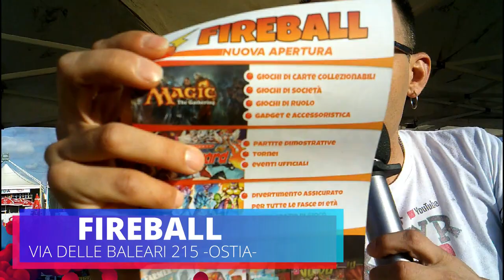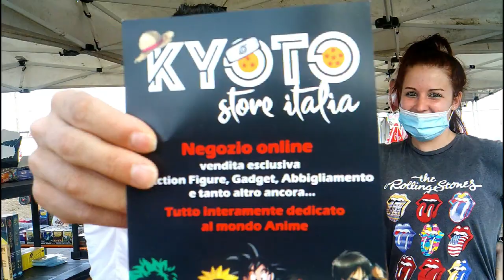XVILLAGE COSPLAY DAY , INTERVISTE AI COSPLAYER PARTE 2. OSTIA